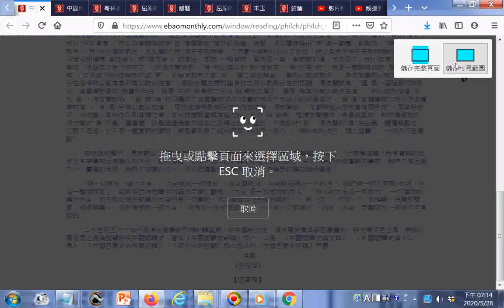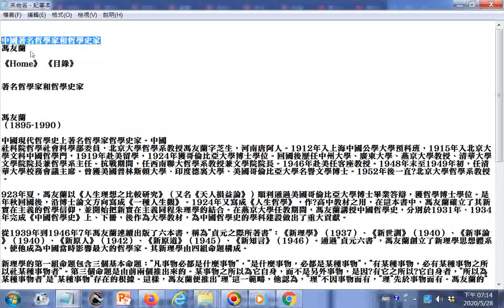中國著名哲學家和哲學史家馮友蘭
有求孔孟聖道三寶心法就不枉費今生來世間。世間財世間用--生不帶來，死不帶去，或是給以後不相識的人用，但是得三寶心法卻能帶著走，在世能逢凶化吉、躲劫避難、改變命運，壽終能超生了死，離苦得樂，智者切莫入寶山而空手回。